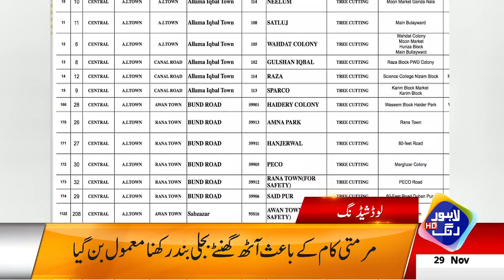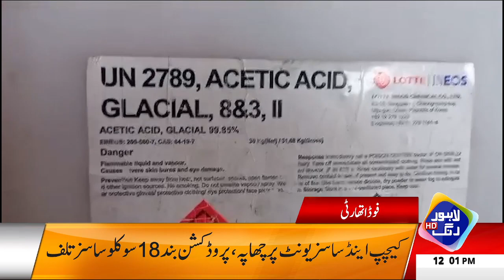PMLN Ky Lia Bari Kushkhabri | Headlines 12 PM | 29 November 2023 | Lahore Rang